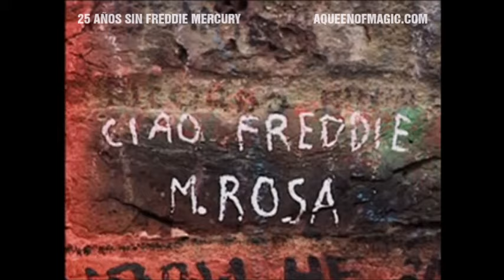25 años sin Freddie Mercury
Por A Queen Of Magic